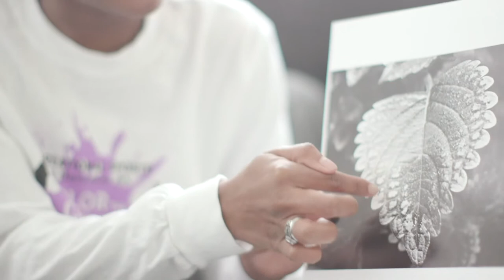FALLING (2019) I Drama Short Film by Deonna Weatherly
A tale of falling in love, trust, and grief. Following a young couple navigating life, they experience a melodious journey together, eventually realizing their love continues to evolve even after assumed.

In loving memory of the late, Walt Smith.
Falling (2019)

iNDIE Film Festival Official Selection (2020)